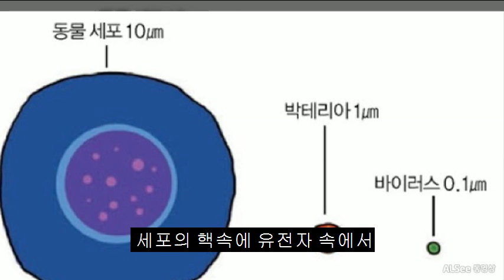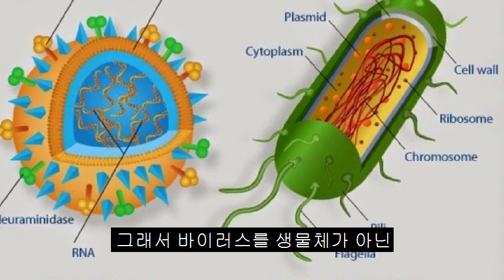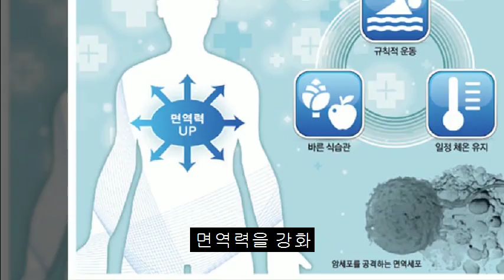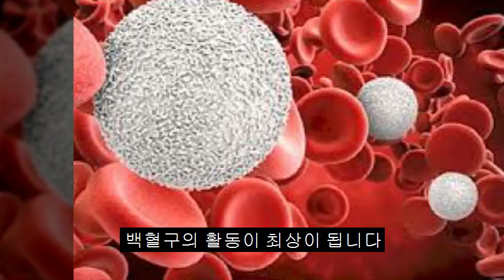신종코로나바이러스감염증 극복의길 전문가의견 박테리아 바이러스 차이 논리적 설명,면역력 강화에 좋은 음식소개, 8시간이상숙면,마스크착용,30초이상 비누로 손씻기,8잔이상 물마시기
신종코로나바이러스감염증 극복의길 전문가의견 박테리아,바이러스 차이 논리적 설명,면역력 강화에 좋은 음식, 8시간이상숙면,마스크착용,30초이상 비누로 손씻기,8잔이상 물마시기

박테리아 침투로 발병한 병은
항생제로 다 죽여 치료할 수 있지만,
바이러스 침투로 발병한 병은 약이 없어서 치료할 수 없습니다.
우리 몸이 가지고 있는 면역력을 높여서 몸 스스로가
치료하도록 하는 수밖에 없습니다.

우리가 당장 건강한 몸을 유지하고 면역력을 높이는 최선의 예방법에
대해 소개 드리겠습니다.

- 우선 밤 10시 전에 취침하여7~8시간의 충분한 수면을 취하시기 바랍니다.
- 음식물로는 비타민 A가 많은 녹황색 채소와 고구마를 많이 먹고,
- 비타민 C가 많은 귤 사과 대추 딸기 레몬 오렌지 등 신 과일을 섭취하고,
- 비타민 E가 많은 견과류(땅콩) 콩나물 녹두나물 시금치 양배추 등을
  충분히 섭취하고 요리 시 기름은 카놀라 기름이나 콩기름을 사용합니다.
- 하루에 8컵 이상의 물을 마시면 바이러스를 격퇴시키는 백혈구의 활동이
  최상이 됩니다.
- 세제를 통해 손을 씻을 경우,비누 거품을 내어 곧바로 씻으면 바이러스가
  죽지 않습니다.
- 손에 거품을 내고 최소한 30초 이상 물로 씻어내야 바이러스가 죽습니다.